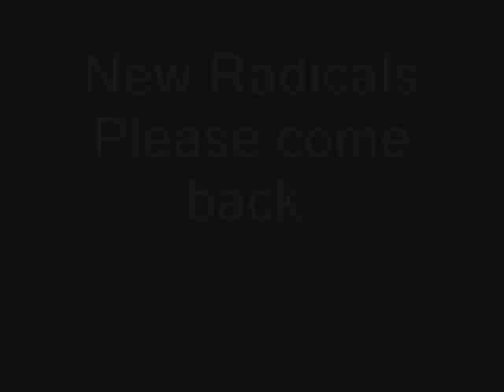Gregg Alexander - A Love Like That (Demo)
"Love Like That"

Written by Gregg Alexander & Rick Nowels

A Love Like That LYRICS

Love like that
How'd you find a love like that

I've been running around
Drunk with my friends
In Southern California
Fools looking for you
I can't find you anywhere

Sure it's somebody new
And I should know by now that we're through
Imagine that

Swore that I could steal you back
But now you say I can't
Because you found a love

I saw that you were making a toast
'Cause I feel your ghost
From coast to coast

You're making love with somebody new, yeah
And I should know damn well that we're through
Imagine that

You went and found a love like that, yeah

I swore that I would steal you back
But now he says I can't, oh
Because you found a love like

I don't want no one
If I can't have you
A world of illusions
But baby you're true

I know I deceived you
I once told you lies
If you don't believe me
Just look in my eyes
Like that, yeah

How'd you find a love like that, oh
You swore that you would be right back
And baby that's a fact, yeah
But now you found a love like that, yeah

Why'd you find a love a-like a-that, babe
We swore that we were
All that, yeah
God, I lost a love like that
Now babe, why you gotta look like a-that
When I'm trying to find a love like ours
Ours, ours

Wooaahh